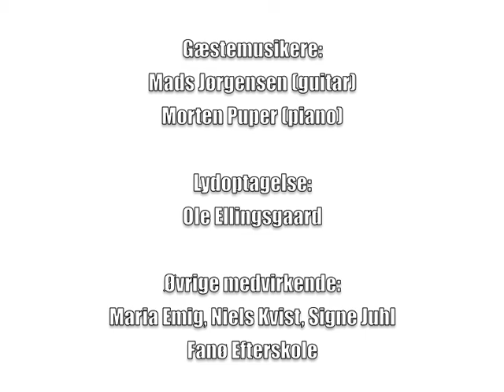EREMIT TEASER 2014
Video teaser for EREMIT

- soloperformance for trommesæt, visual arts og soundscapes.

Medvirkende:

Casper Mikkelsen - trommer, visuals, programmering

Gæstemusikere:

Mads Jørgensen - Guitar
Morten Puper - piano

Øvrige medvirkende:

Ole Ellingsgaard - lyd
Maria Emig, Signe Juhl, Niels Kvist og Fanø Efterskole

Casper Mikkelsen
Tlf.: 22974657